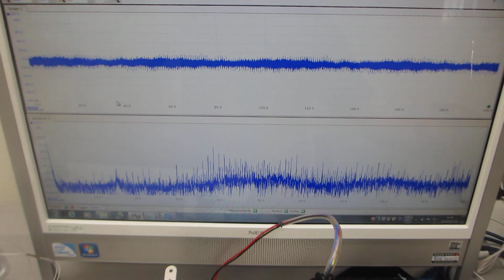オリジナル超音波プローブによる、メガヘルツ超音波の発振制御を利用した、表面検査実験（超音波システム研究所）